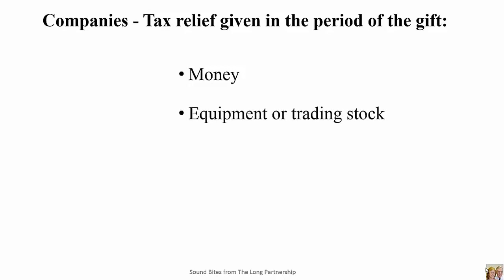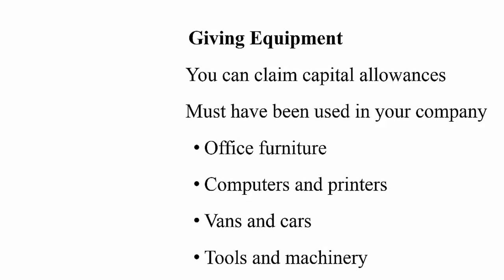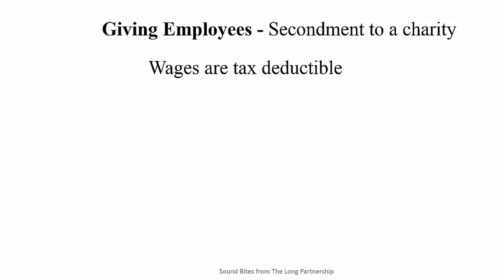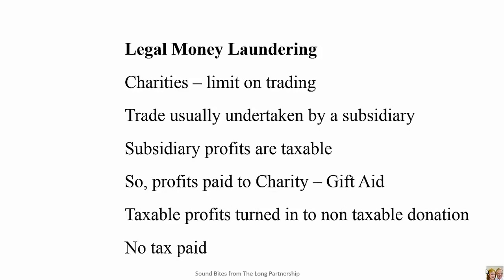Sound Bites: Charity, tax relief and a warm glow!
This week and next, I am  turning my attention to giving. The charity sector is a big part of our society and as a nation we are pretty generous.

With that in mind successive governments have created a tax structures that reward both the giver and the receiver of a charitable donation. However as with any government generosity there is complexity.

This video looks at ways in which companies can give donations.

Do it the wrong way and it will cost you (or the charity) tax that you did not need to pay.

Ever thought of the vat consequence of gifting? It is one of the traps just waiting for the unwary philanthropist.

Do you know how to turn taxable income into a non taxable donation. Charities do it all the time and save millions of pounds a year in tax!

If this or any of the the previous episode has raised any thoughts or questions, please get in touch.